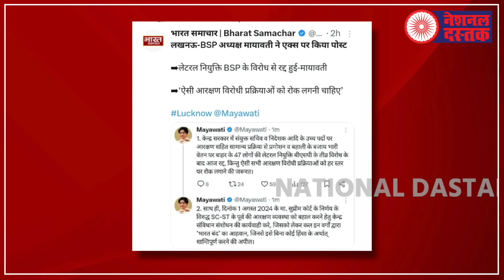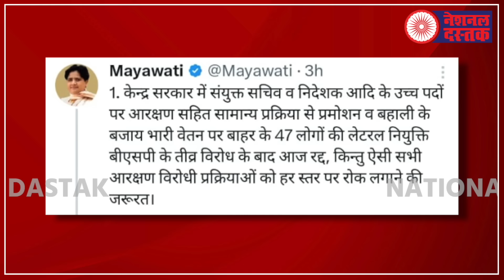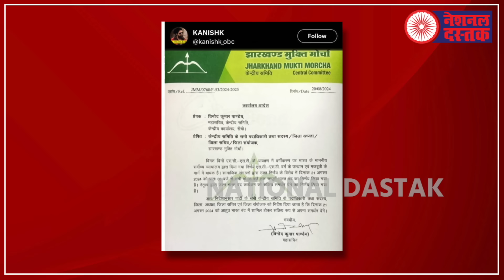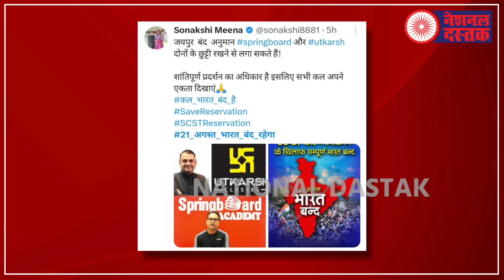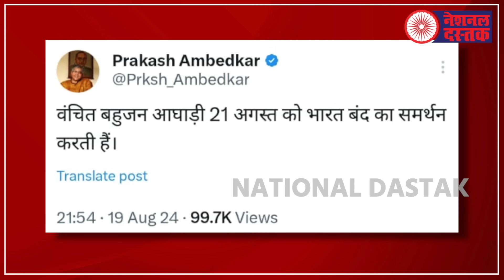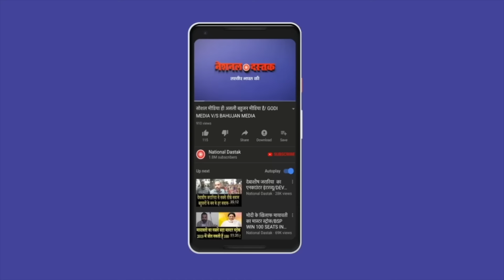क्या खुलेगा क्या रहेगा बंद ?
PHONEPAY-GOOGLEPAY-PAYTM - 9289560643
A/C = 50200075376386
IFSC = HDFC0000314
Editor- Amit
Camera person-